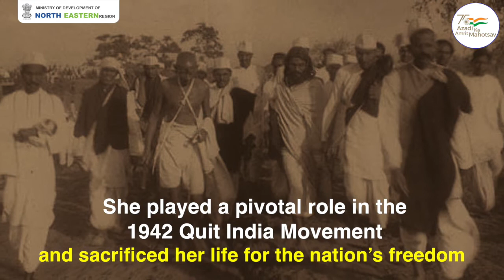'Birbala' Ms. Kanaklata Barua is the ultimate symbol of courage and fortitude.